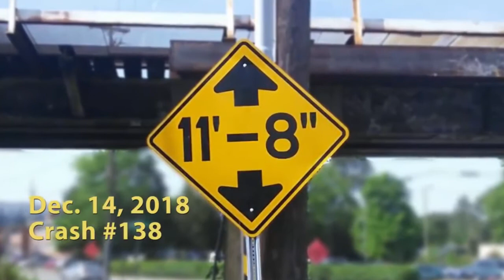Instant Karma Videos Compilation Best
We've selected the best of the car crash compilation videos.